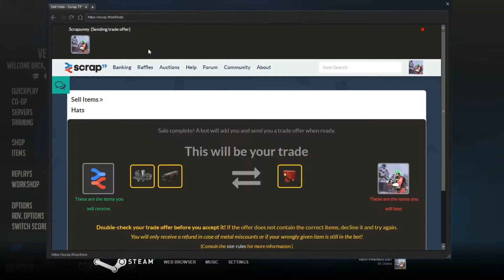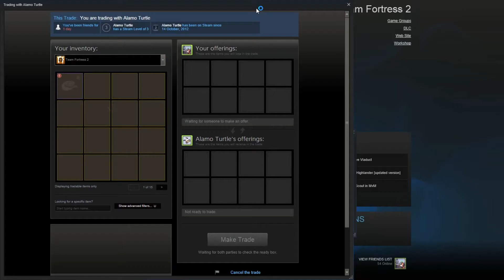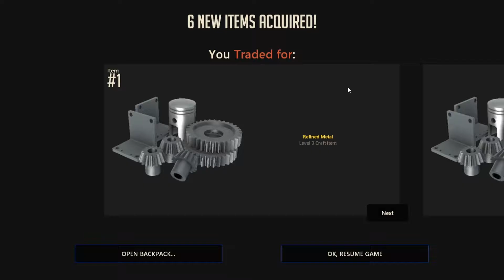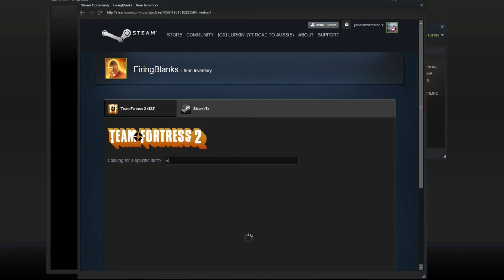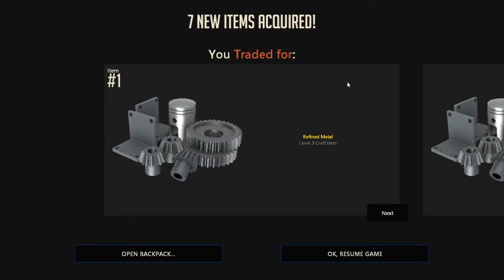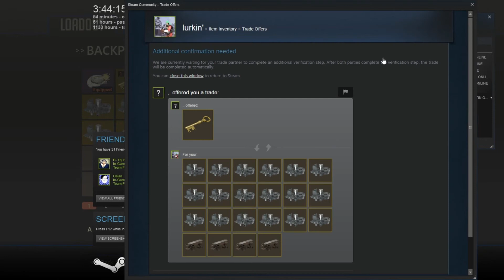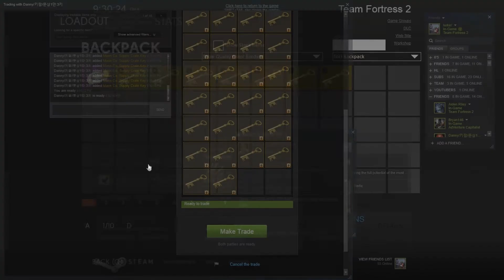Road To An Australium Episode 10 | THE FINALE HUGE PROFIT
In this series we start out with one refined and work our way up to some demoman australiums.

As it helps out a lot.

~Thanks Lukin'